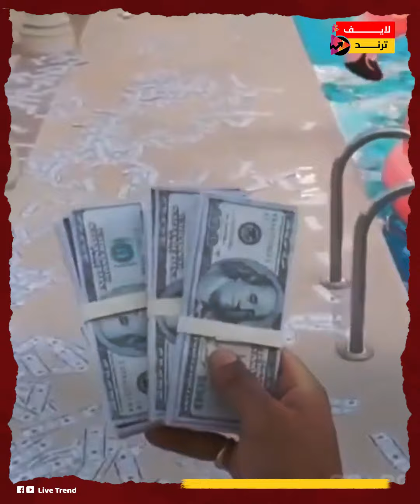انا اللي هربيك يا محمد.. تفاصيل خناقات عمرو اديب مع محمد رمضان وبسبب فيديو المحكمة غرمت نمبر وان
الإعلامي عمرو اديب والفنان محمد رمضان حكايتهم طولت اوي على الشاشة والسوشيال ميديا
 بقالهم فترة بيتكلموا على بعض، عمرو يقول لرمضان انت محدث نعمة، ورمضان يرد عليه بإنه نمبر وان
وفي مرة على الشاشة انتقد عمرو اديب سلوكيات محمد رمضان مع الجمهور خاصة لما رمى فلوسه في حمام السباحة